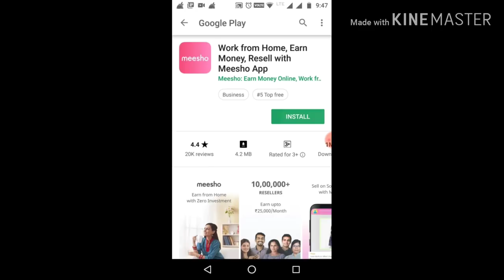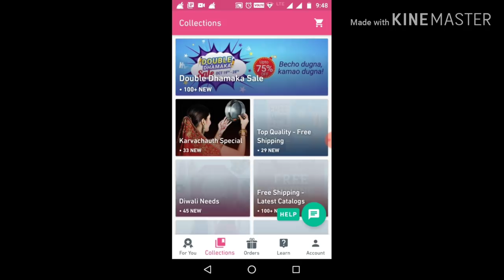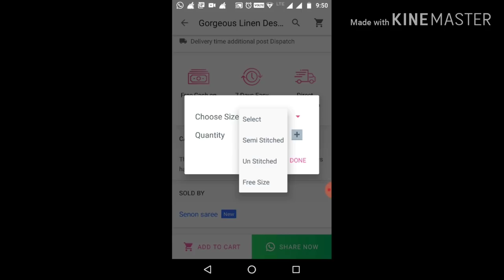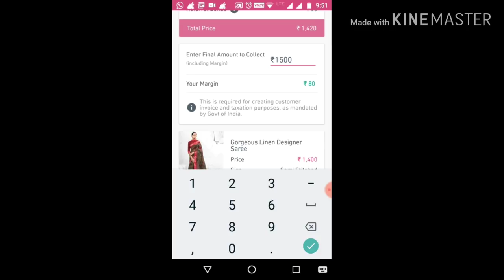घर पर रह कर हर रोज 5000 तक कैसे कमाएं.